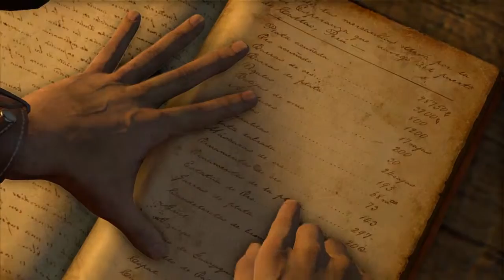Uncharted: El Tesoro de Drake [ CAPÍTULO 10 Y 11 ]